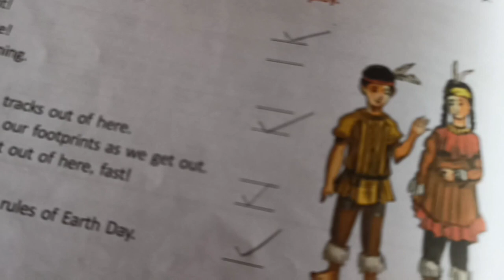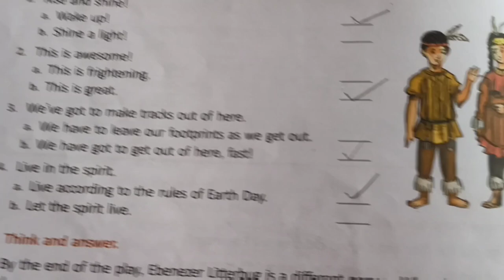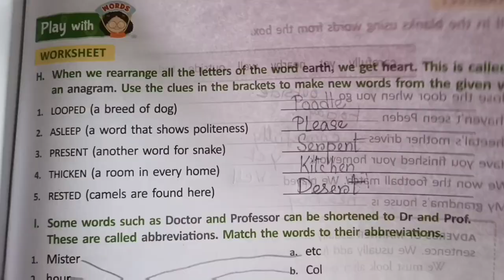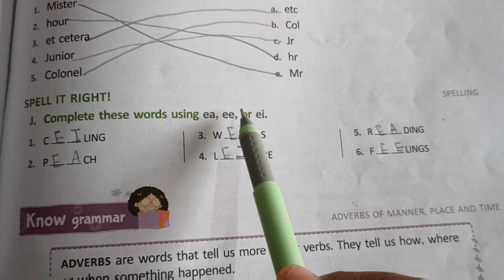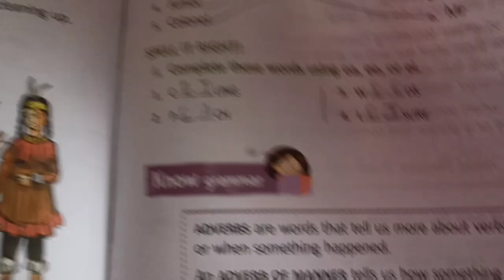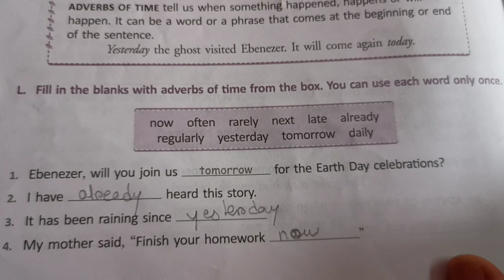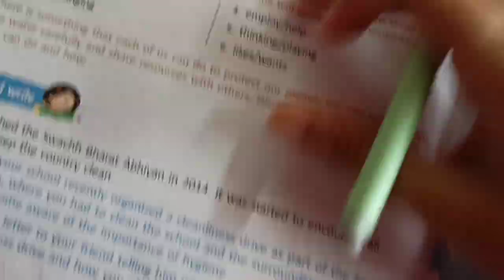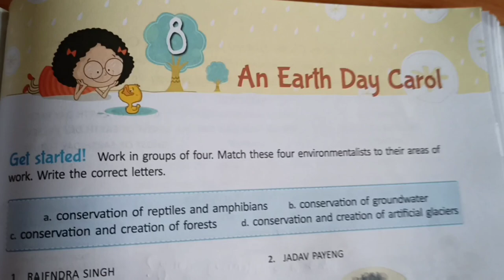An Earth Day Carol Question Answer Class 5 English Chapter 8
In this video you will get An Earth Day Carol Question Answer.
You will get to know about An Earth Day Carol Question Answer Class 5 English Chapter 8.

An Earth Day Carol
An Earth Day Carol Class 5 English Chapter 8
An Earth Day Carol inside question answer
an earth day carol class 5 english question answer
class 5 english an earth day carol question answer